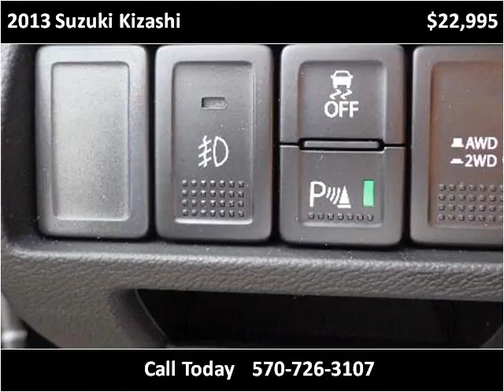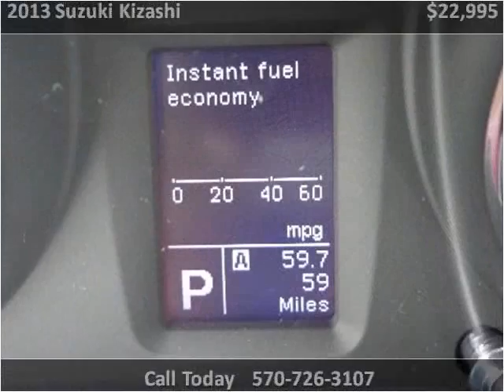2013 Suzuki Kizashi Used Cars Mill Hall PA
This 2013 Suzuki Kizashi is available from Miller Brothers Auto Sales.